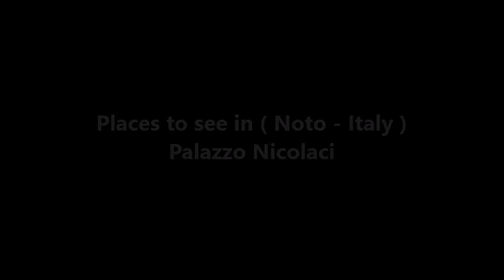Places to see in ( Noto - Italy ) Palazzo Nicolaci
Palazzo Nicolaci di Villadorata rises in Noto and is located in via Corrado Nicolaci , where the Infiorata takes place every year . The facade, in Baroque style , is characterized by a large portal flanked by two large Ionic columns and surmounted by a balcony, as well as by six smaller balconies (three on each side), supported by corbels carved differently from the other, with the features of lions, children, centaurs, winged horses, chimeras and sirens. The interior is divided into ninety rooms, some of which are lavishly decorated, like the Salone delle Feste. The ground floor is home to the municipal library "Principe di Villadorata". The palace is still inhabited by some members of the Nicolaci family.

The striking facade of this 18th-century palace features wrought-iron balconies supported by a swirling pantomime of grotesque figures. Inside, the richly brocaded walls and frescoed ceilings offer an idea of the sumptuous lifestyle of Sicilian nobles, as brought to life in the Giuseppe Tomasi di Lampedusa novel Il Gattopardo (The Leopard).

Although there are a number of palaces in Noto (see Landolina Palace), this palatial residence of Baron Giacomo Nicolaci is the largest. "The Baron and three other people lived in a building which consisted of 48 rooms, three cisterns and a number of outbuildings" (Tobriner 117). Although the date 1737 is inscribed above the door, the palace was finally the product of three different architects working at different times, with the earliest development being the facade seen here. According to Grady, the City Library is now housed in this palace, which is appropriate since Nicolaci had been an important member of Noto's aristocratic intellectuals; he collected not only optical equipment but possessed a huge library as well.

( Noto - Italy ) is well know as a tourist destination because of the variety of places you can enjoy while you are visiting Noto . Through a series of videos we will try to show you recommended places to visit in Noto - Italy